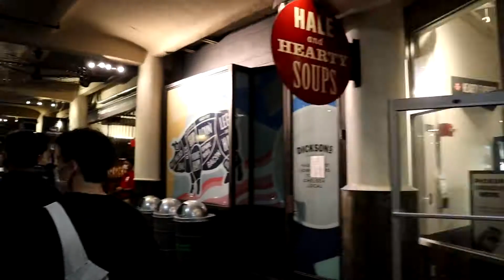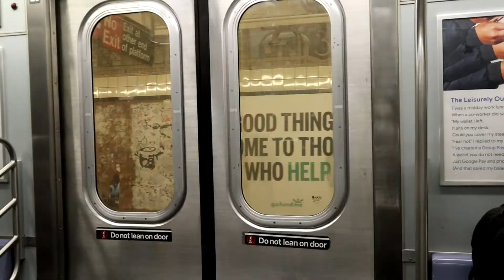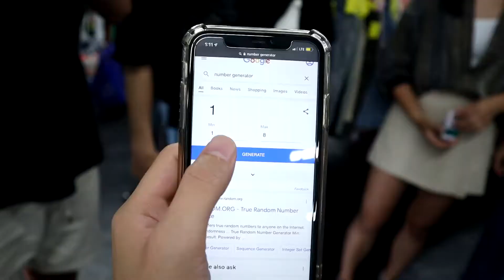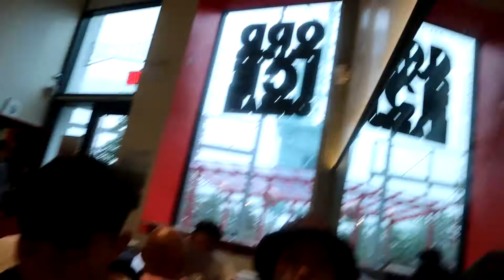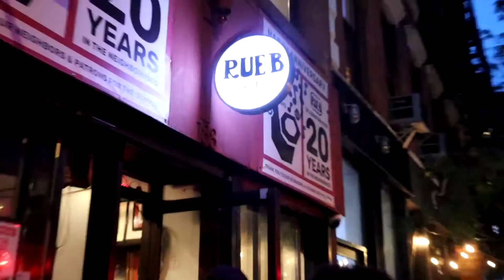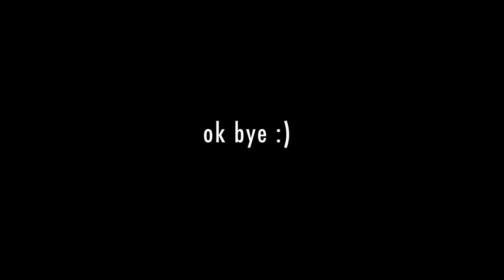a very spontaneous new york trip 😗✌️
finally after 3 months FRREEEAAAAk

wait guys i promise im gonna get on this vlog grind. this youtube grind. its gonna happen

one day its gonna be crazy consistent content in the ~present~ day- wouldn't that be wild

school is pretty AHUDIJSKADHJS but maybe ill show that in a different vlog.. perhaps

~Places Mentioned in Video~
Chelsea Market - [Los Tacos]
Kávé Espresso Bar
Urban Jungle Thrift Store
Levain Bakery
Oddfellows Ice Cream
Raku Udon
Please Don't Tell Speakeasy
Tompkins Square Park
Rue B. Jazz Bar (could not actually go though ;-;)
[alternative jazz bar rec'd by justin : Tomi Jazz]
Grace Street Coffee & Desserts

~mu-SICK~
Empire State of Mind - Jay-Z
Perfect Playlist - Ellie Williams
I Don't Mind - Co-stanza
monday - Free Arlo
Dancing in the Kitchen - Zachary Knowles
Honey in The Summer - PUBLIC
ILYSB - Lany
Kickback - Omar Apollo